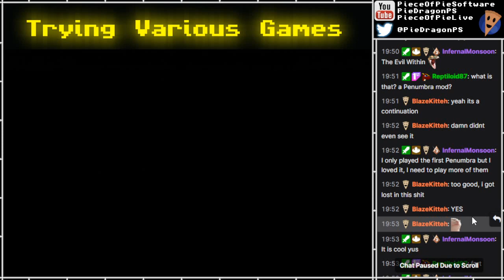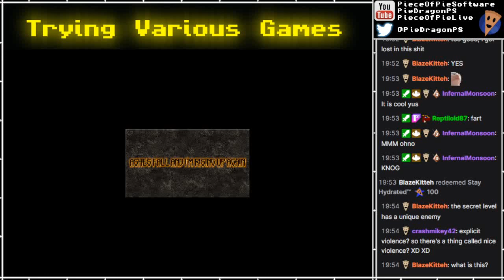Trying Various Demos #4 ~ Demo 2: COVEN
Demo 2 of 8

In "Trying Various Games", I briefly try various games!
I have too many games, so figured this would be a fun way of sampling them, and seeing which ones might be worth playing, hopefully having a few laughs along the way from the weird things I've picked up over the years!